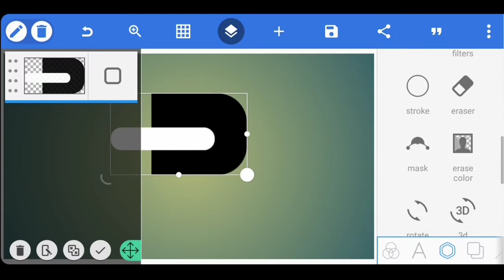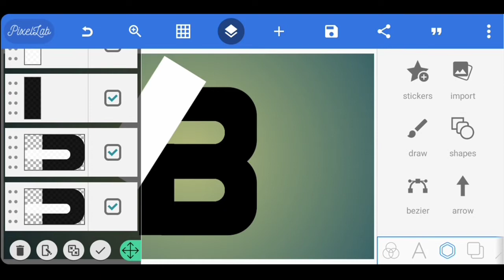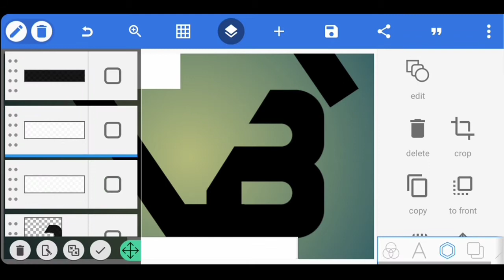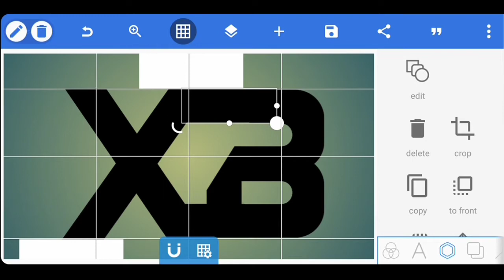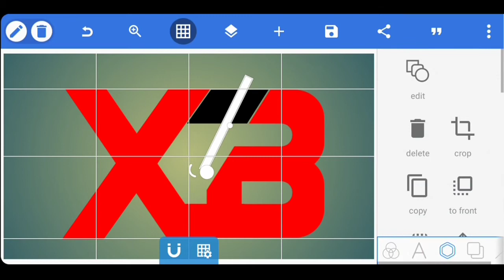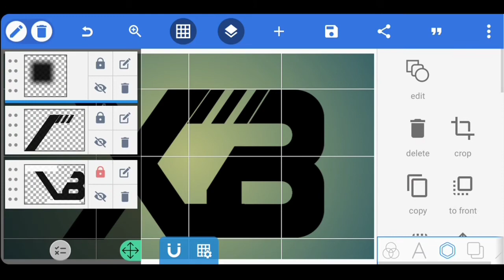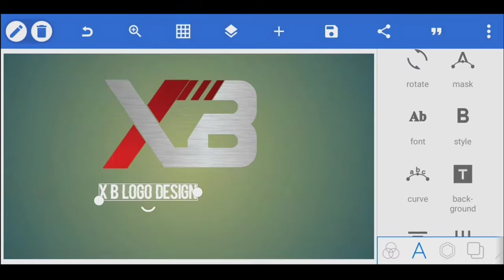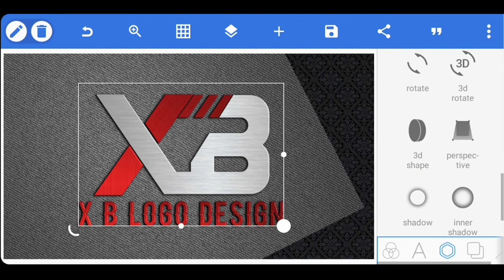X B Professional Logo Design Tutorial | Pixellab logo design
ABOUT VIDEO ⤵️

DOWNLOAD LINKS 🔗⤵️

RECOMMENDED VIDEOS HERE ⤵️

KEY WORDS🔏

NCS YouTube Playlists ALL NCS Music Playlist NCS Drumstep NCS Melodic Dubstep